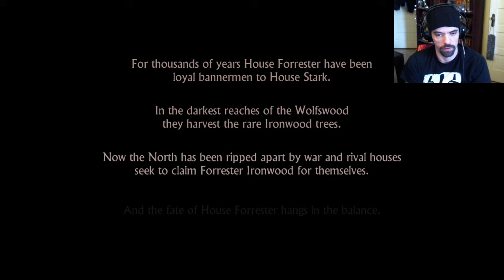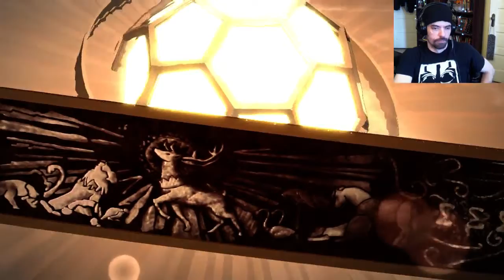Let's Play Telltale's Game of Thrones - Episode 1 - Iron From Ice - Part 1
Part 4: December 5th
Part 5: December 6th
Part 6: December 7th

I stream most days starting at 11:30 AM CST/ 6:30 PM CET